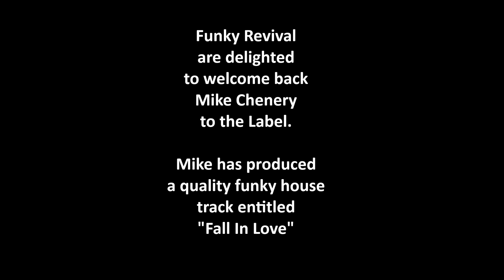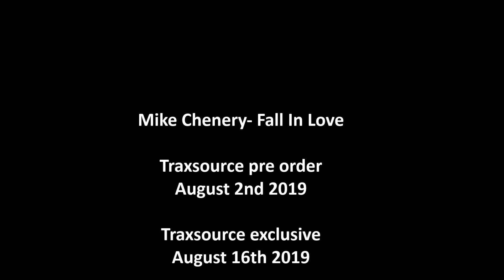Mike Chenery- Fall In Love (Original Mix)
Available to pre order at Traxsource

Mike Chenery is back
with his third track for
Funky Revival.

This time Mike has delivered a
cool house track entitled Fall In Love.
We think you'll know the sample which
has been transformed perfectly for
the 21st century by Mike.

Mike Chenery started DJing in 1994 after discovering 'House Music'
He learned to mix in his parents garage on some dodgy 10' belt drive decks,
Mike then managed to play at a few illegal raves in the middle of nowhere in
around Norfolk and Suffolk in the UK.

Mike bagged a residency in Manhattans Nightclub in Norwich in 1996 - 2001,
playing funky house through hard house & trance.
Simply the best times of my life getting to play alongside massive artists such as
Judge Jules, Jon Pleased Wimmin, Sonique, John Kelly, Seb Fontaine, LuvDup, Boy George, etc.

Mike then joined Bassmonkeys in 2008, and released several tracks
through Fierce Angel Records, DJ'd around the world for Fierce Angel,
and was lucky enough to get to play all over England, Ibiza, Russia & Australia.

Release Dates
Traxsource pre order August 2nd 2019
Traxsource exclusive August 16th 2019
Worldwide August 30th 2019